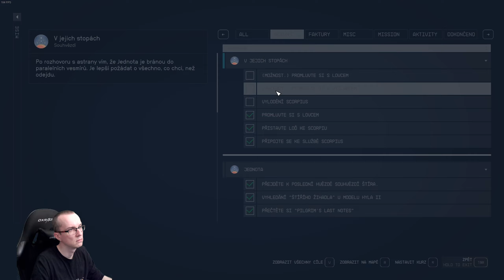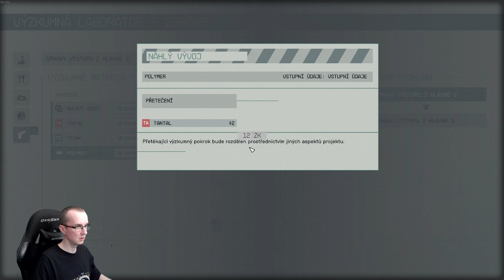[CZ/SK] Let's Play | Starfield (CZ) | #24 Stretnutie s velvyslancom a lovcom [2K QHD PC ULTRA]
Ak chcete vidieť live playthrough, prísť pozdraviť či pokecať o hrach, som online skoro každý deň od 19:00 do polnoci :)

O HRE

Píše sa rok 2330. Ľudstvo zanechalo Zem za sebou a rozšírilo sa medzi hviezdy, kolonizovalo malú časť galaxie známu ako osídlené systémy. Priekopnícky duch, ktorý poháňal počiatočnú diaspóru, sa však už dávno vytratil a úsilie o prieskum mimo známeho vesmíru sa zmenšilo. Keď hráč narazí na mimozemský artefakt a zažije víziu, skríži cestu s Constellation, poslednou skupinou vesmírnych prieskumníkov, ktorí sa snažia vyriešiť najväčšiu záhadu zo všetkých: čo je tam vonku?

GAME INFO:
🎮 Game Title: Starfield
🎫 Genre(s): Action role-playing
👓 Developer(s):  Bethesda Game Studios
🎥 Publisher(s): Bethesda Softworks
💻 Platform(s): Windows, Xbox Series X/S
📆 Release Date: September 6, 2023